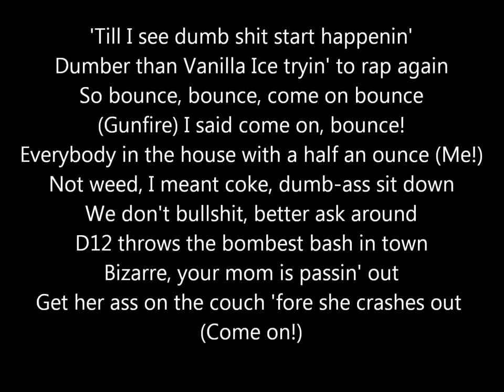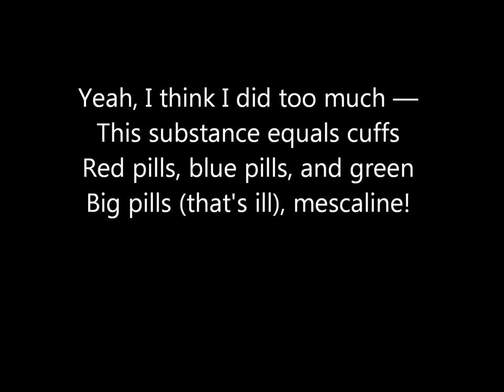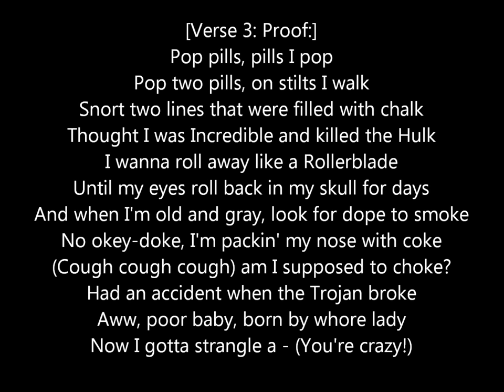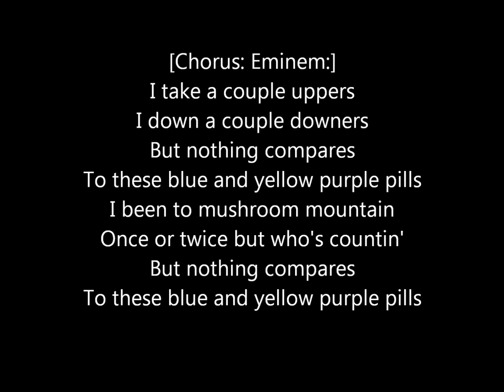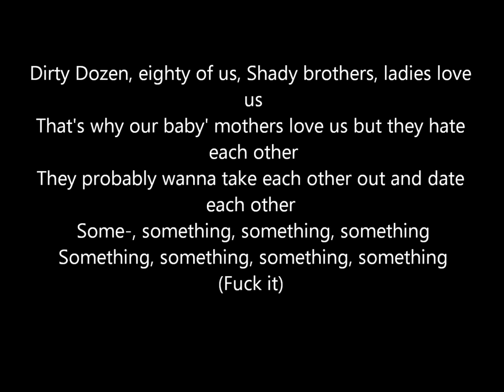D12 - Purple Pills (uncensored with lyrics)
Big Proof Forever (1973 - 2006)